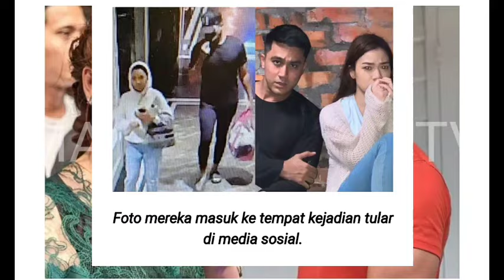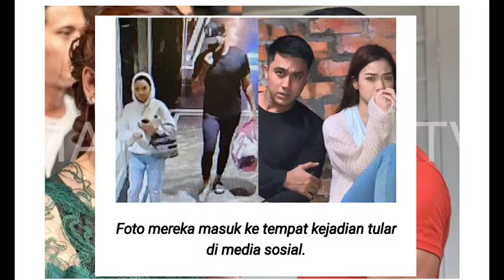ALIFF AZIZ DAN RUHAINIES SEPAKAT UMUM STATUS MERAKA SEBENAR RUPANYA ⁉️🤯